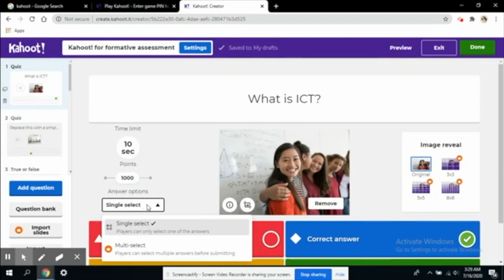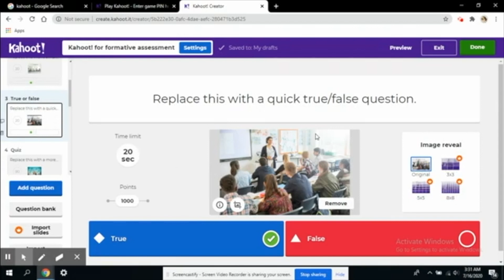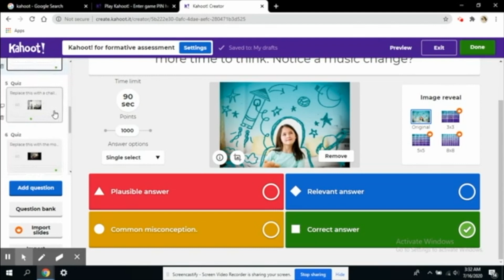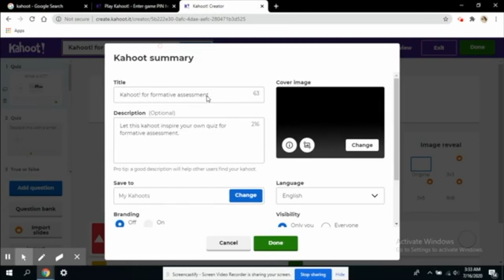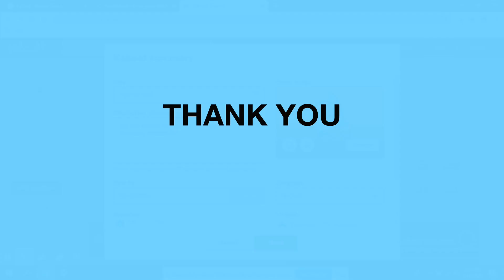Assessment Tools : Kahoot 2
Ms. Sheetal Singh